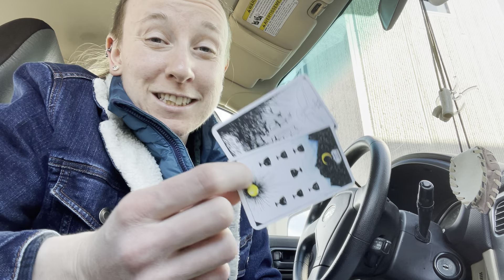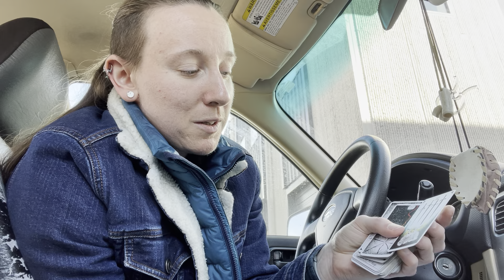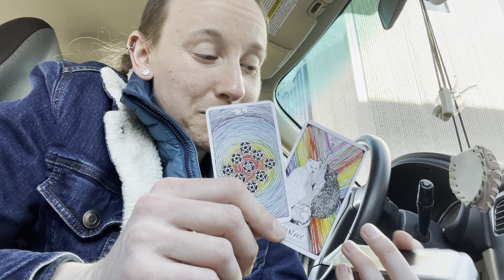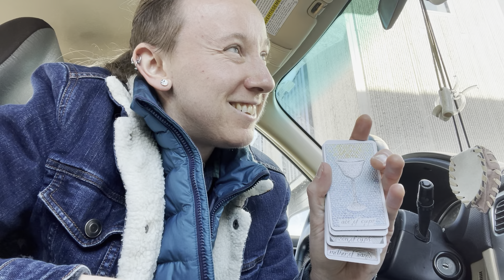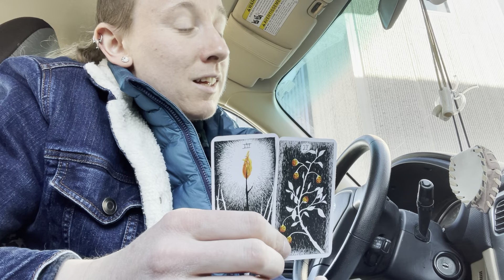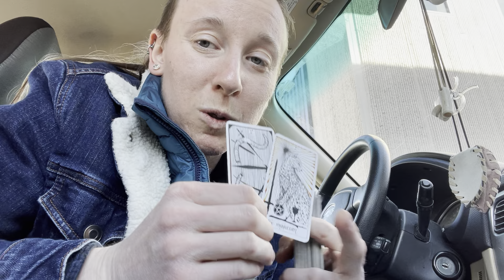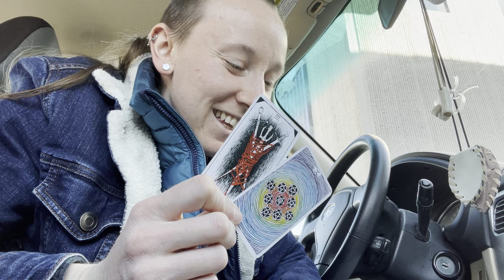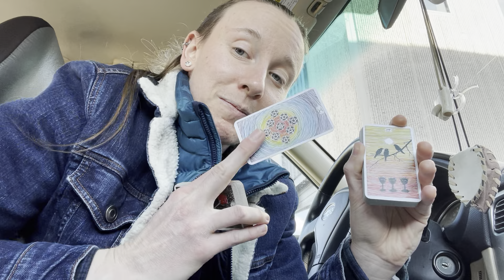Energy Speaks: Collective Soul reaching “Adulthood”; Time to Spiritually Mature &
A long and winding ramble
The energy feels a little scattered, yet moving consistently the same direction
Liberation from unbalanced flow & uneven distribution
Aka karmic cycles
I know I keep saying “it’s TIME”
But it’s not me saying it, it’s the freakin universe
That’s why the energy is so consistent & insistent
The same way it’s “time” for certain changes to take place when, say, the weather gets warmer
Or you hit puberty
Humanity is maturing & being pushed to take responsibility for itself in a new way
To come into its own, reintegrating it’s own collective shadow
Which is happening as it’s taking place at the individual level - the more of us doing shadow work right now, the more it’s pushing the collective soul to do the same
Anyway
Things ARE changing whether we see it or not, believe it or not
It’s a a low burn that’s gradually picking up pace
The same way every other cyclical process in the universe does
Just felt extra fresh today and I wanted to play in it
No deeper purpose than that
Just feels good
And I am personally just tying to do what feels good in each moment without questioning it too much
Or requiring some justification for it
Just do it to do it
What the hell else is any of this for?
It’s all here to be enjoyed
So let’s explore more
And worry less
About the destination
Than experiencing the process

OX311-352